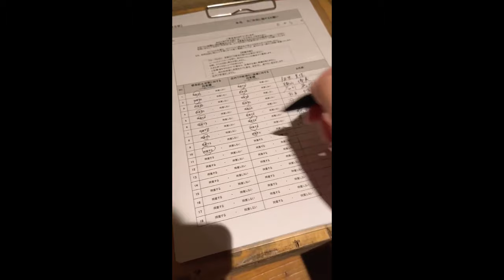從來沒有吃過這麼奢侈的燒鳥！ 第一盤小菜竟然是生肉？ 一大串烤雞皮咬下去滿嘴爆油！【阿鸡AJ】